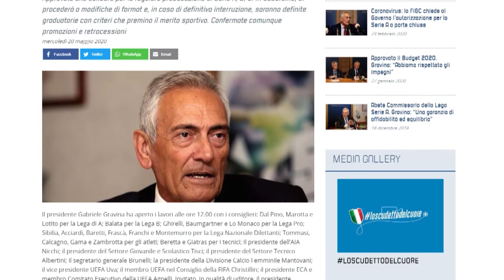Sibilia incassa la vittoria e annuncia le riforme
E questa mattina, nel corso di una nostra diretta social, Cosimo Sibilia è intervenuto per commentare l'esito del consiglio federale. Dal vice presidente vicario della Figc è arrivato anche l'annuncio che da giugno si tornerà a parlare di riforma dei campionati. "Due B o C d'èlite sono progetti sul nostro tavolo"